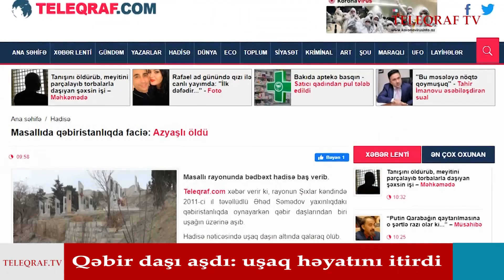Masallıda qəbiristanlıqda faciə: Azyaşlı öldü